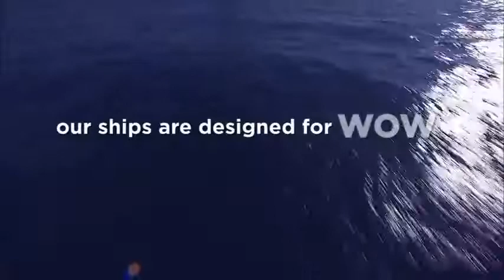Experience a family friendlly adventure on Voyager of the Seas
Royal Caribbean es la línea líder de cruceros en el mundo.
Ofrecemos a nuestros huéspedes un viaje a lo extraordinario, con innovaciones como camareros robots, espectáculos de clavadistas de agua, cocina galardonada de clase mundial y shows de Broadway, así como espaciosas y elegantes cabinas. Ya sea que prefiera estar relajado o llenarse de adrenalina, hay de todo para todos los gustos. Tómese el tiempo y disfrute de unas vacaciones memorables. Navegamos a más de 260 destinos en todo el mundo. Desde el soleado Mediterráneo hasta la majestuosa Alaska.
Ofrecemos varios destinos para todos los gustos.

Savali Sac Representante Internacional Exclusivo para Perú

Para reservar llámanos al 3723748